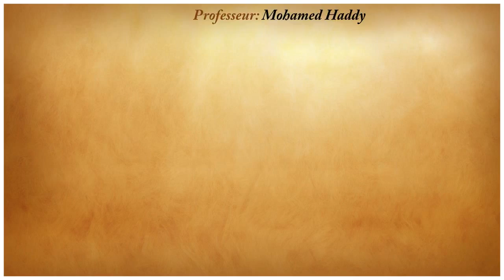M. Haddy Mohamed : Sécurité et Territoire (Première Partie)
Sécurité et territoire par Professeur Haddy Mohamed